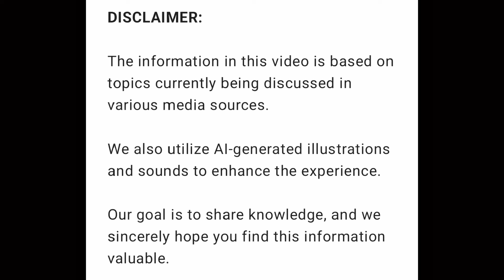Volonaut Airbike: Jet-Powered Flying Motorcycle Hits 200km/h!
The Volonaut Airbike is here — a jet-powered, carbon-fiber flying machine that can hit 200km/h (124mph) with no propellers, just pure futuristic tech. In this short breakdown, Lux Auto X reveals how this ultra-lightweight flying motorcycle, created by Polish inventor Tomasz Patan, delivers 360-degree flight and automatic hover with ease.

Watch how it works, why it’s 7x lighter than a motorcycle, and what makes it so revolutionary. This could be the future of urban air travel.

Note: visuals and audio in this video generated with the help of AI assistant